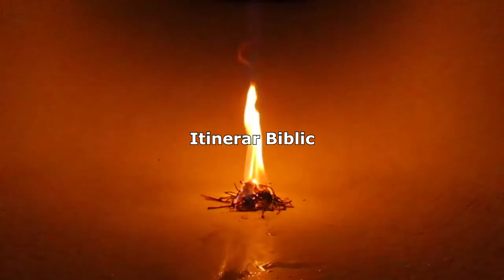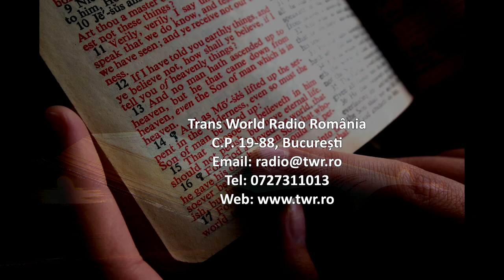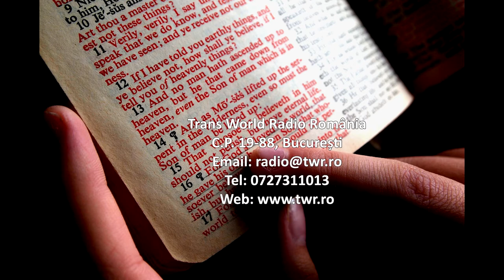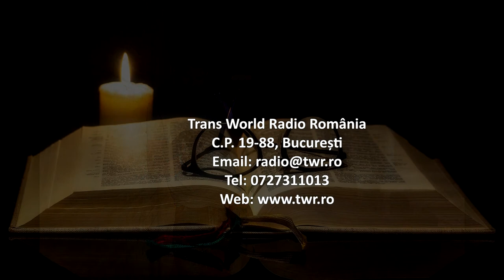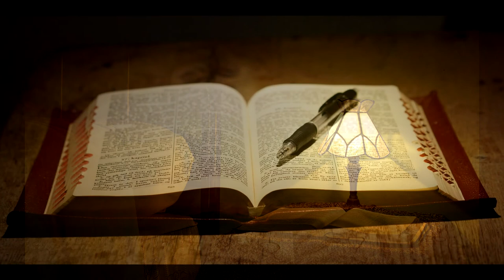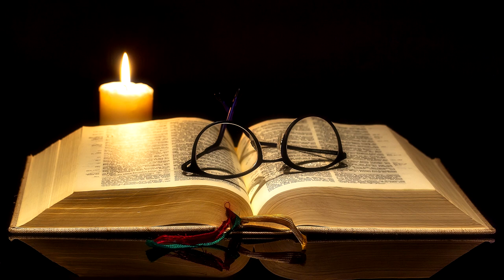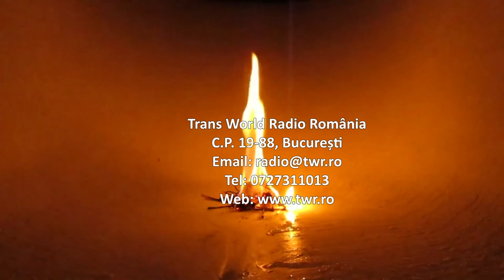Itinerar Biblic Ep 0200 Luca Cap 20 Vers 27 Cap 21 Vers 11